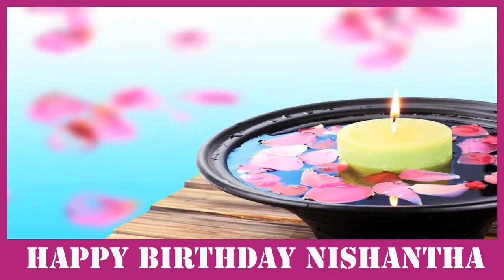Nishantha SPA - Happy Birthday